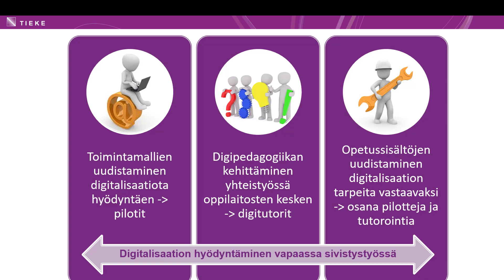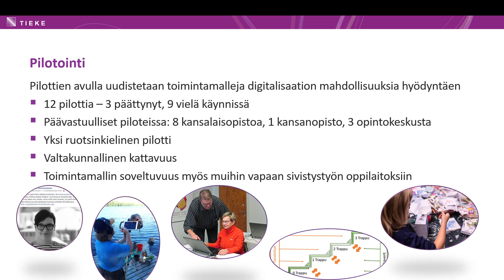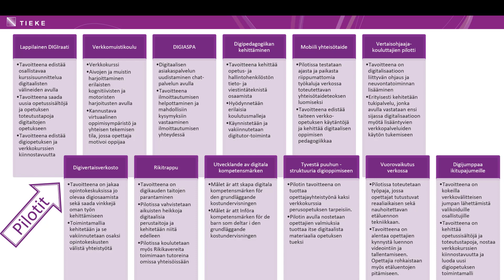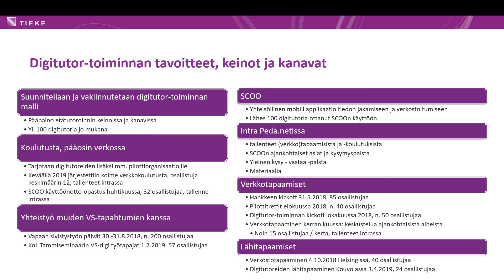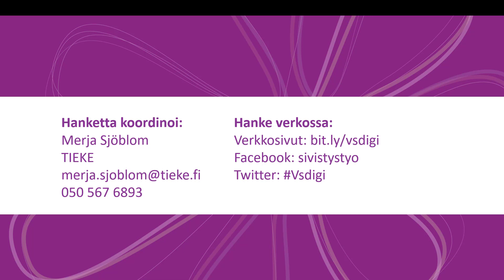VS-digi väliraportti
Digitalisaation hyödyntäminen vapaassa sivistystyössä -hankkeen väliraportti 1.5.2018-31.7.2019.